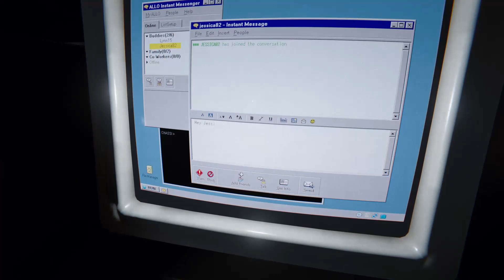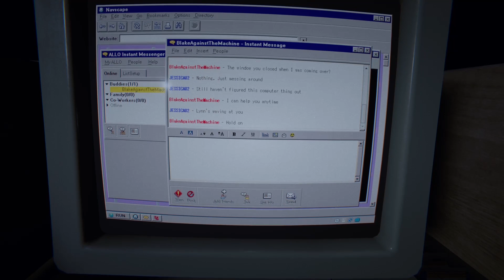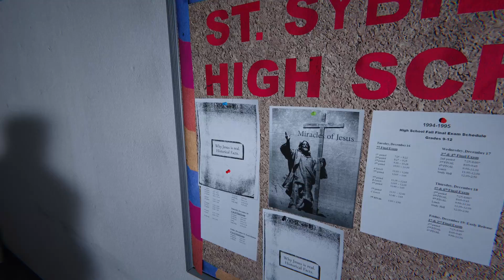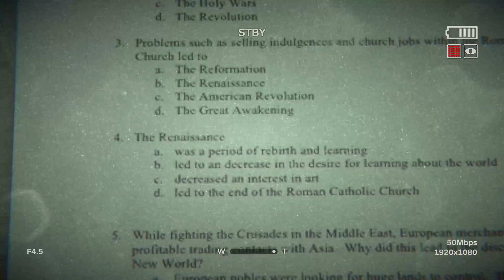Outlast 2 - Part 7